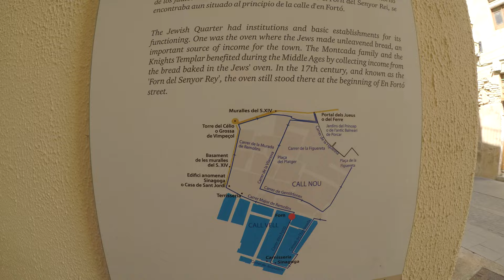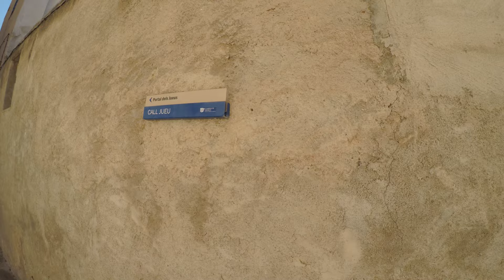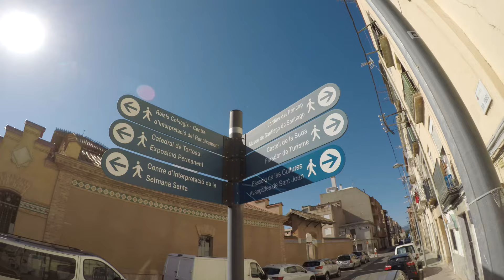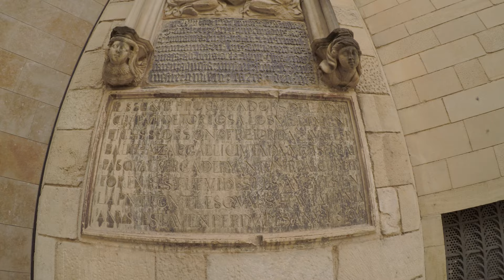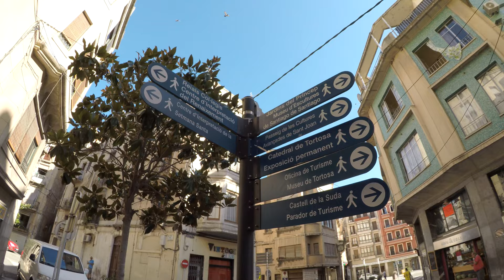Exploring a 700 year-old Jewish quarter 🇪🇸 Remolins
Tortosa is a city with 2,000 years of history and evidence of jews, muslims and catholics all settling in various parts of the city. Recently I learned that there exists an old jewish quarter where there was a synagogue, jewish butcher, pottery house and jewish bakery.
Let's go to see what remains of the old jewish neighbourhood, and then go to compare it with the newer jewish quarter nearby.